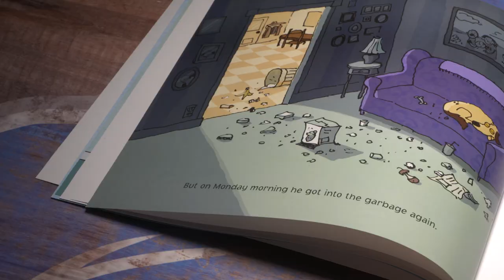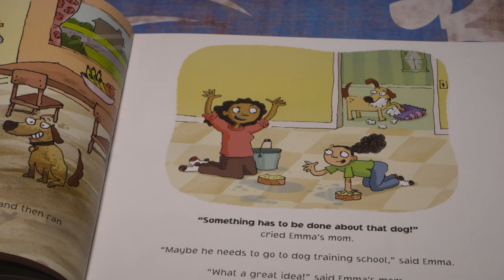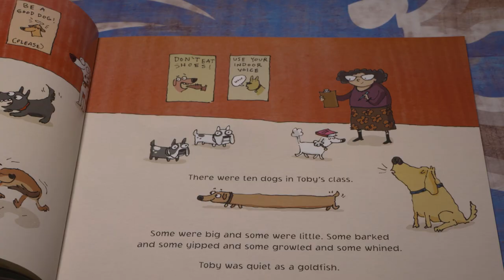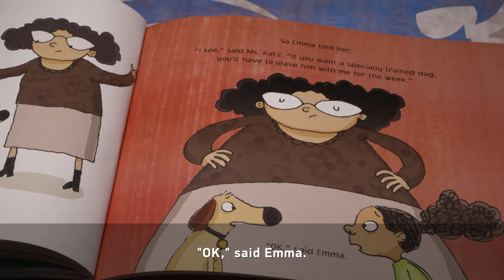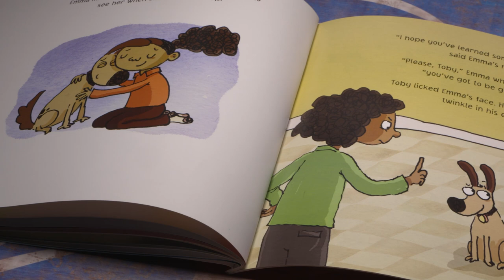Jonah Jackson Reads "Always in Trouble"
Jonah Jackson reads the kids' book "Always in Trouble" by Corinne Demas. Listen in!